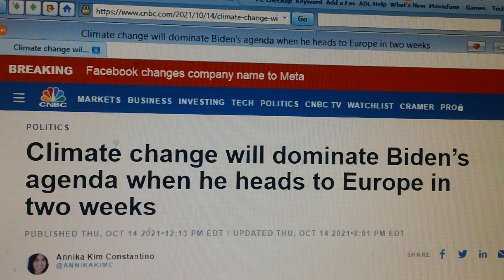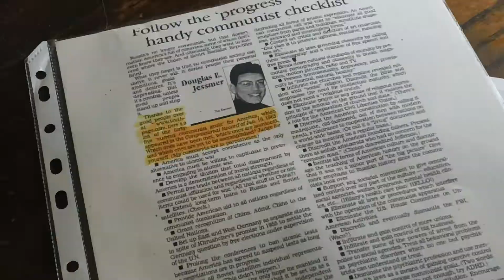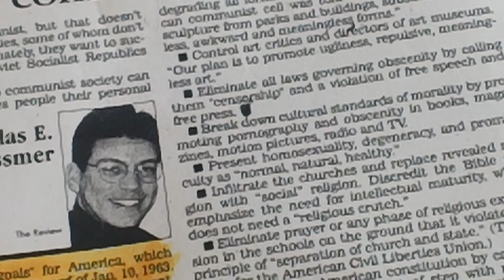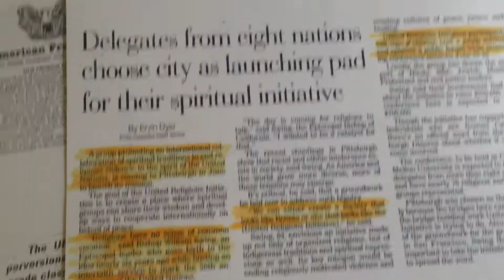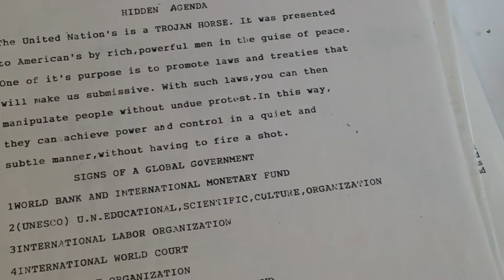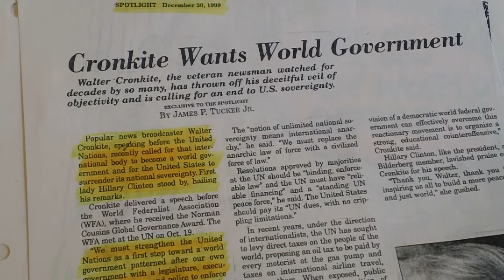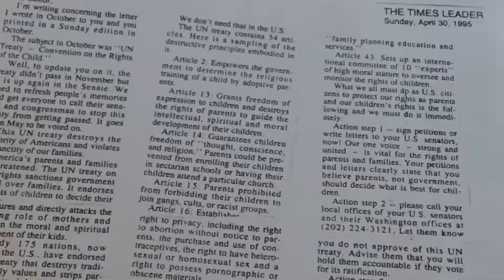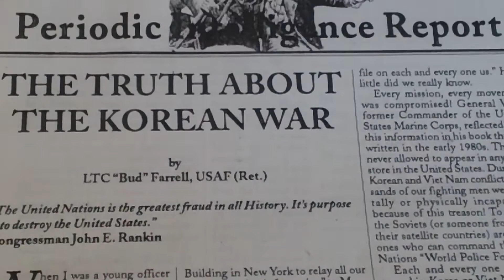Evil at your backdoor